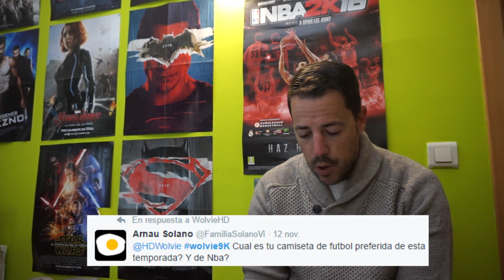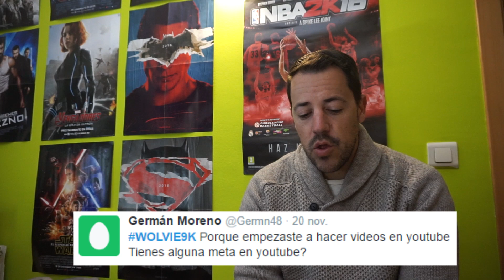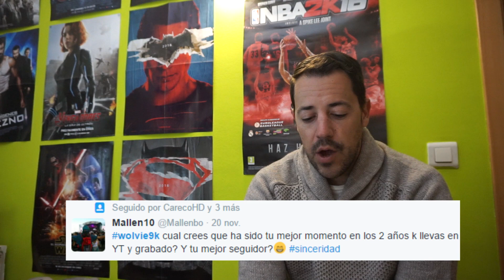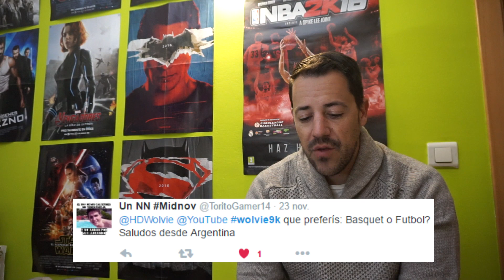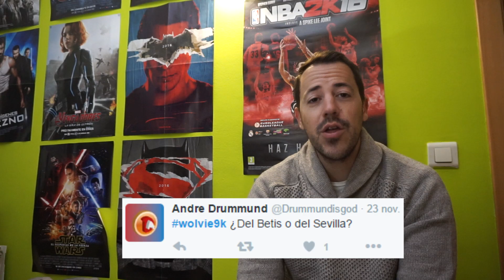ESPECIAL WOLVIE9K | PREGUNTAS y RESPUESTAS PARTE 1